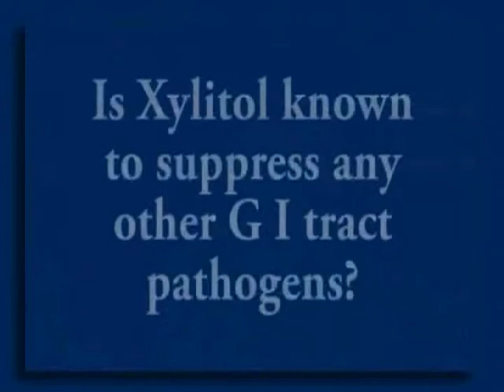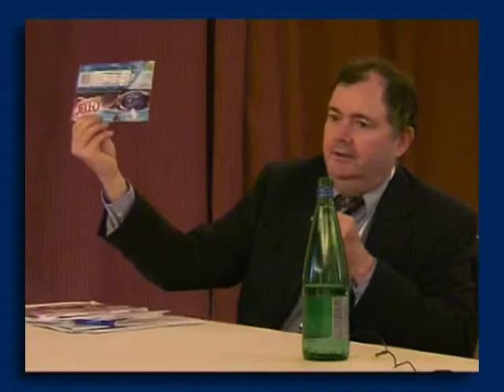Xylitol, Probiotics, & GI Effects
-Dr. Peldyak & Dr. Eva Soderling